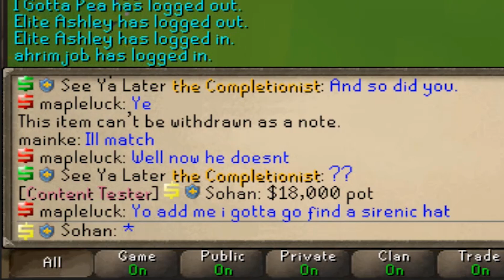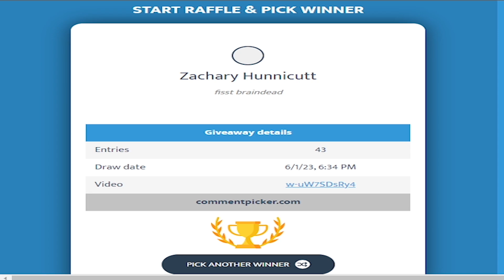6 Trillion Pot ($80,000) for the ECO on IKOV RSPS?! + $50 Giveaway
1) Like the video
3) Comment your forums name on Ikov, make sure to register and login first, make an account